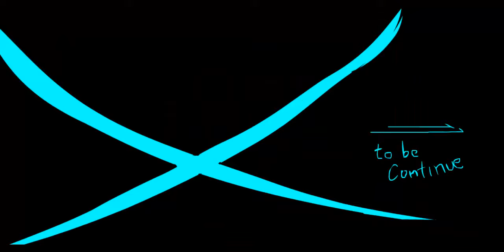Dota 2 Defend the Shrine EP 1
First Defend the Shrine!!!